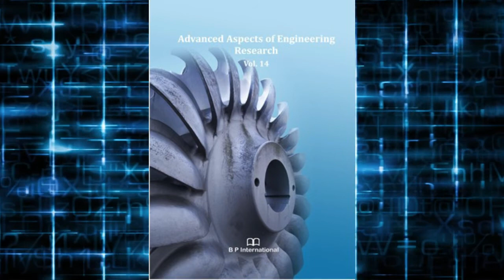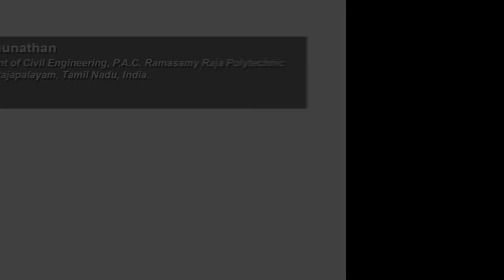Recent Research of Lime Mortar and FAL-G with Urea